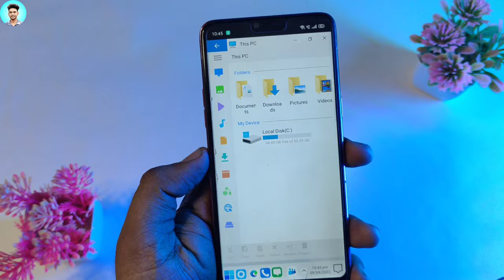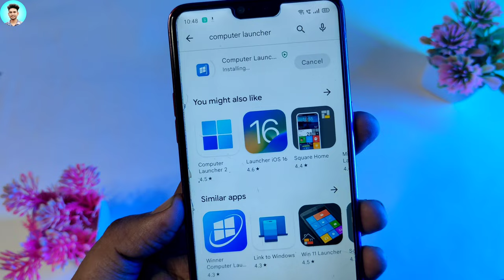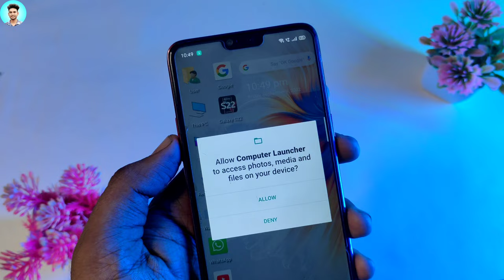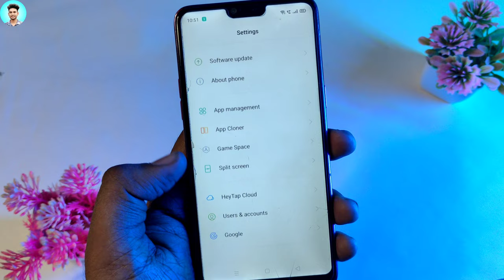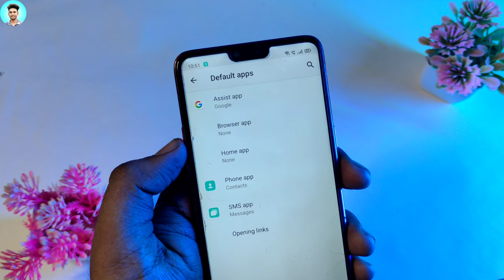How To Install Windows 11 on your Android phone?